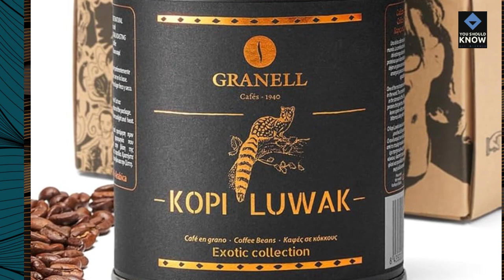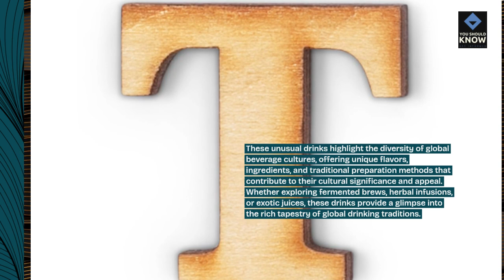Top 10 Unusual Drinks from Different Cultures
Quench your thirst for adventure with our top 10 unusual drinks! From fermented mare's milk to spicy chai, explore unique beverages that showcase diverse cultural drinking traditions from around the world.